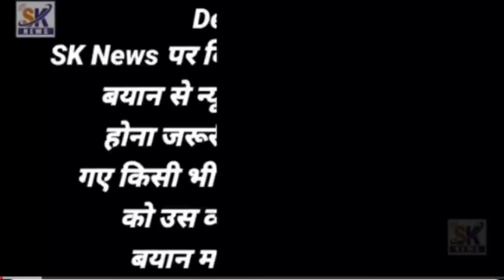समाजवादी पार्टी की प्रेस कॉन्फ्रेंस अबू आसिम आजमी की मालेगांव सभा | Abu Asim Azmi Jalsa